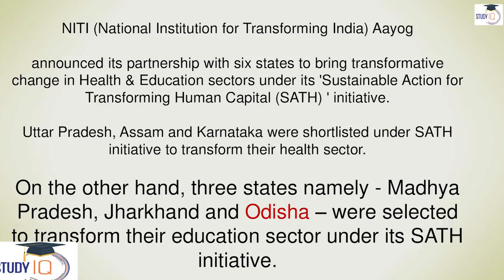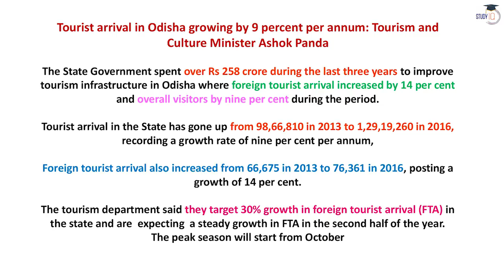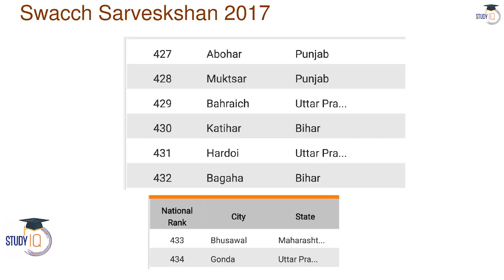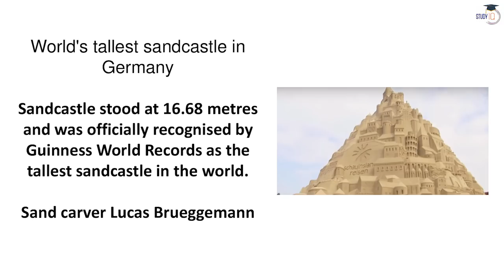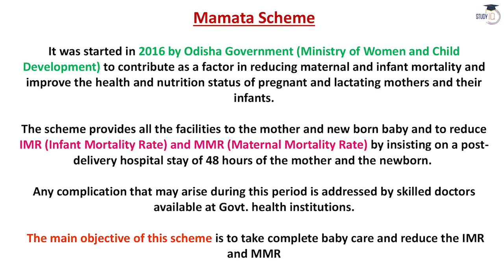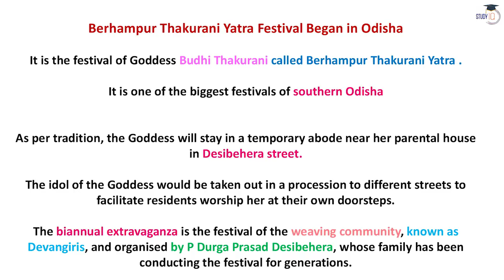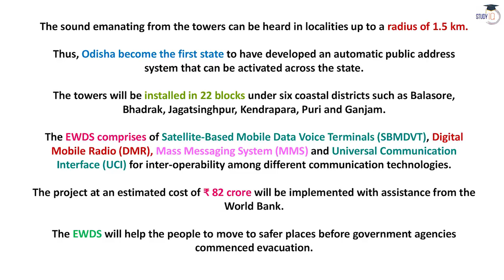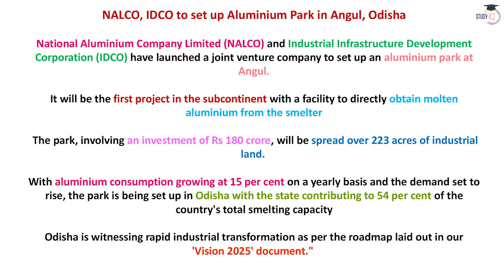Odisha Current Affairs in Odia 2017 - Part 1 - January to October - OPSC Group 1 & 2 Police GK Jobs